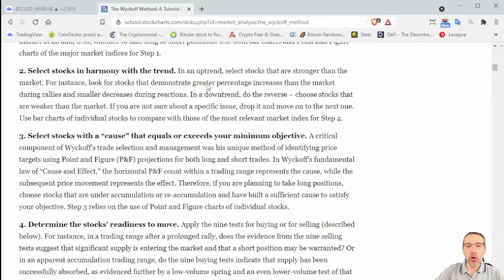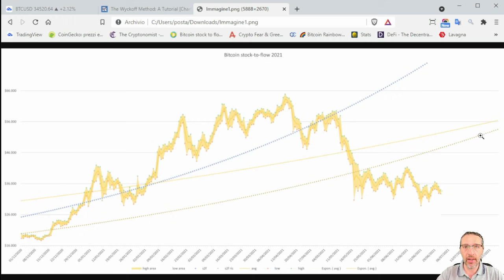Bitcoin: forse conclusa la fase di accumulo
Ieri forse si è toccato l'ulitimo picco minimo dello schema di accumulo di Wyckoff. Quindi oggi, sabato 3 luglio 2021, potrebbe essere iniziata la fine della fase di accumulo di bitcoin iniziata attorno al 10 maggio scorso.

In questo periodo è possibile che diversi investitori abbiano approfittato dei prezzi relativamente bassi per acquistare bitcoin da conservare sul lungo periodo, nella speranza che aumentino di valore, mentre invece molti altri potrebbero averli svenduti in preda al panico ipotizzando che il presso potrebbe scendere ancora.

Nel giro di una settimana o dieci giorni (massimo due settimane) avremo la conferma o la smentita che questa ipotetica fase di accumulo sia veramente conclusa.